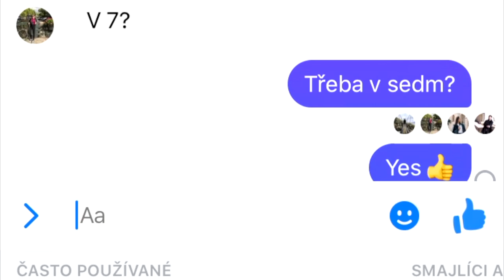Školní projekt - Pilsner Urquell reklama 2020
Pivo Pilsner Urquell dokáže spojovat i přes omezený mezilidský kontakt!